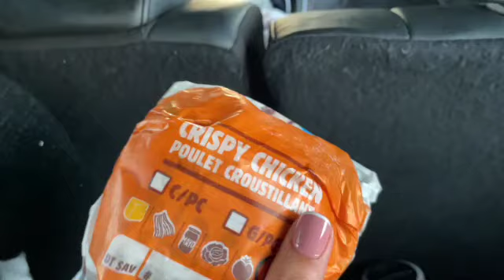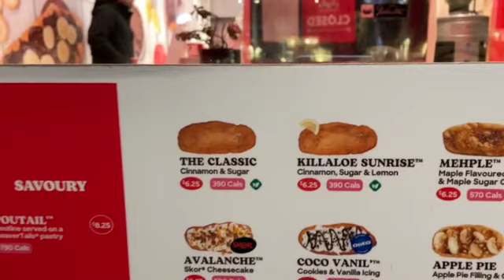Family trip to Banff, Alberta CANADA ||Vaccination ||daily family vlogs| explore banff with us🇨🇦⛷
Hello lovelies:
HERE you will find videos that we love to make and create memories in.

Music by @jenniferjchung - IFYIS (I Forgive you, I'm Sorry) via @hellothematic